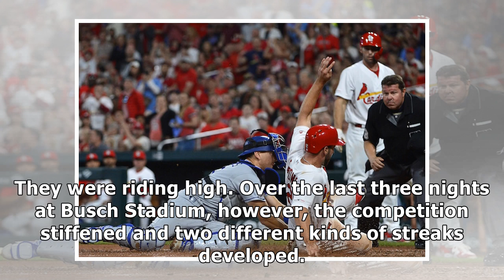Dodgers again struggle to score in third consecutive loss to the Cardinals